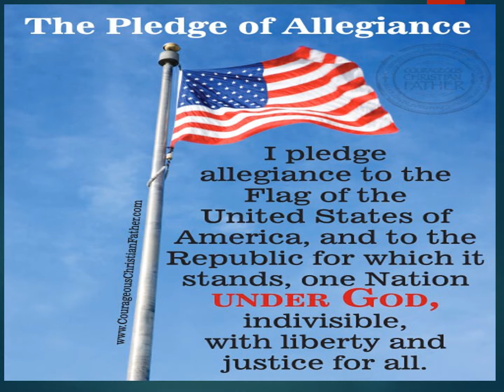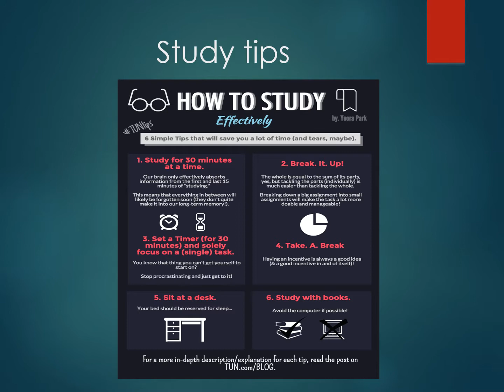jan 10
Description